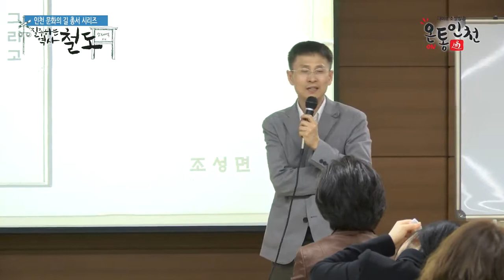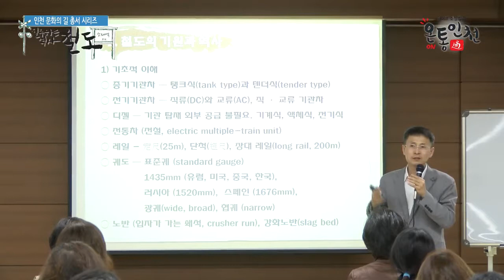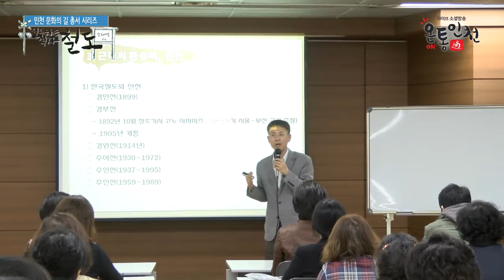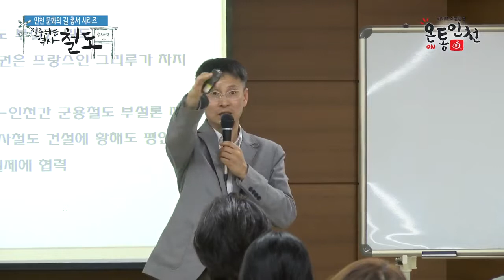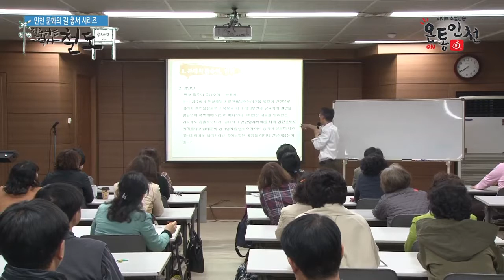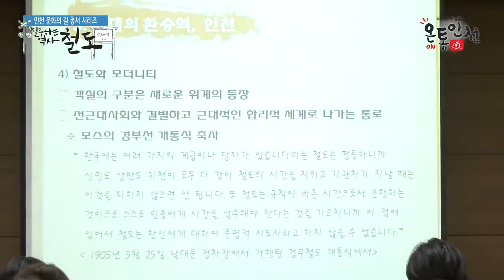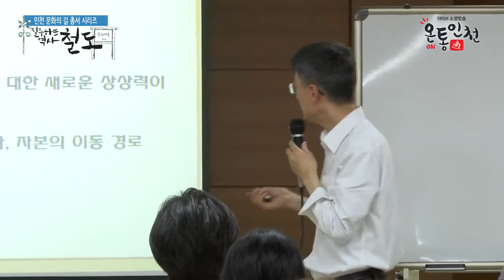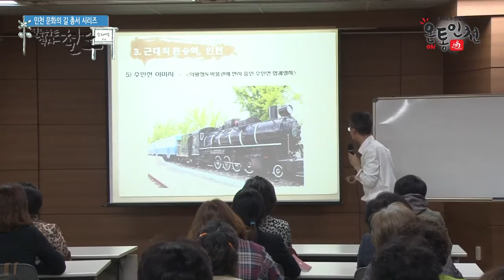인천 문화의 길 총서시리즈 '질주하는 역사 철도' 저자 특강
세계책의수도 인천

인천 문화의 길 총서시리즈

질주하는 역사 '철도'

조성면 저자 특강

철도를 통한 인천 그리고 대한민국의 근현대사